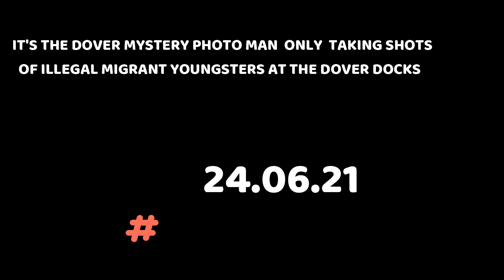THE MYSTERY PHOTO MAN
Its The Dover Mystery  Man Taking Shots Of Illegal Migrant Youngsters At The Dover Docks..#